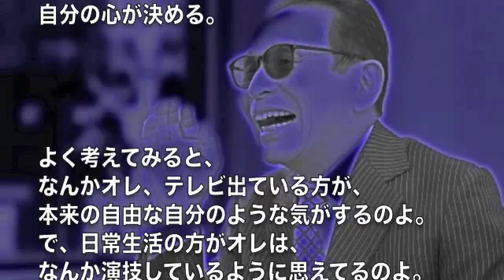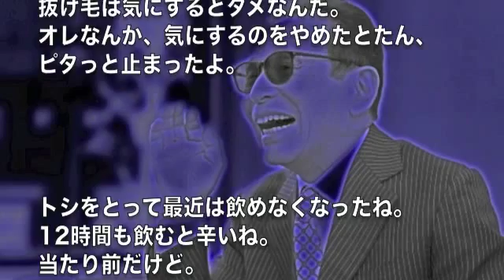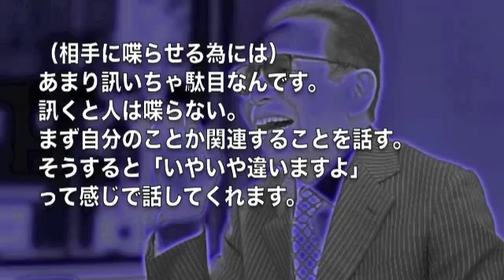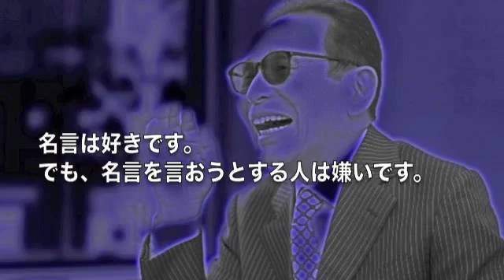タモリさんの名言集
タモリさんの名言集です。
独特（毒々）発言はタモリさんならではの
愛情（皮肉）表現なのかな？